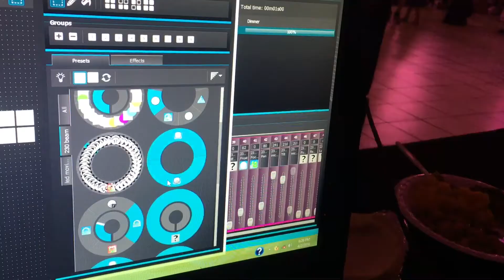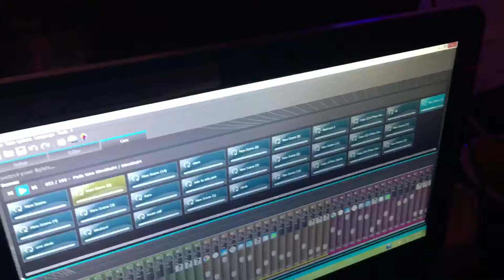Lighting director with Dj Danny and Sonido Mr.Cali